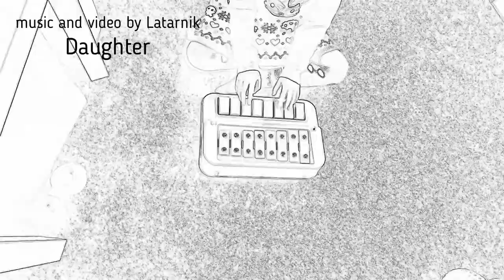Latarnik - Daughter - Electronic Music 80'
music composed by Latarnik
muzyka: Latarnik
Video: by Latarnik
Film: Latarnik

Kilka chwil o mojej Córce. Muzyka na pograniczu umysłu dziecięcego i dorosłego - taką skomponowałem.

A few moments about my daughter. Music on the border of children's and adult minds - that's what I composed.